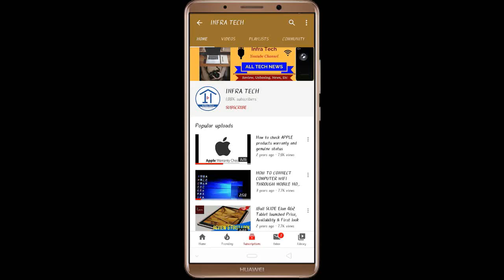GOQII Vital 3.0 Smart Band launched Price, Review and Specifications | Infra Tech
In this video I make a review of GOQII Vital 3.0 Smart Band launched Price, Review and Specifications | Infra Tech.